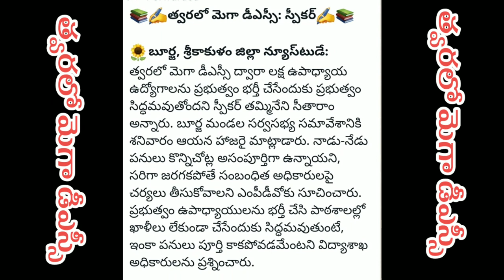AP DSC 2021 ! MEGA DSC !Telugu all in one channel 9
Ap mega DSC 2021 update